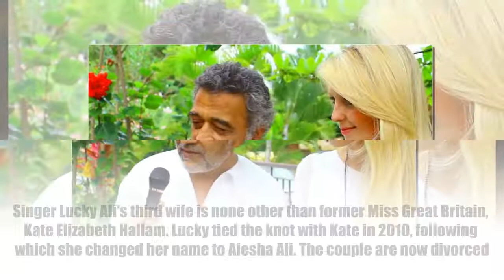14 Bollywood Celebrities Who Dated Or Married Foreigners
14 Bollywood Celebrities Who Dated Or Married Foreigners

Priyanka Chopra and Nick Jonas
Priyanka Chopra got married to American singer, songwriter Nick Jonas in December 2018
Priety Zinta and Gene Goodenough
Priety Zinta got married to Los Angeles-based financial analyst Gene Goodenough in February 2016.
Lucky Ali and Kate Elizabeth Hallam
Singer Lucky Ali's third wife is none other than former Miss Great Britain, Kate Elizabeth Hallam. Lucky tied the knot with Kate in 2010, following which she changed her name to Aiesha Ali. The couple are now divorced.
Aashka Goradia and Brent Goble
Television actress Ashka Godadia tied the knot with her American boyfriend Brent Goble in both Hindu and Christian ceremonies on December 3, 2017. The actress met her husband for the first time in Las Vegas, US.
Ileana D’cruz and Andrew Kneebone
Actor Ileana D'cruz, was in a long-time relationship with Australian photographer Andrew Kneebone. She had even addressed Andrew, a photographer by profession, as the “best hubby ever” in an Instagram story.
Suchitra Pillai and Lars Kjeldsen
Actress Suchitra Pillai got married to Lars Kjeldsen, an engineer from Denmark in 2005.
Shriya Saran and Andrei Koscheev
Actress Shriya Saran tied the knot with Russian boyfriend Andrei Koscheev on March 19, 2018.
Arunoday Singh and Lee Elton
Actor Arunoday Singh got married to Canada-born restaurateur Lee Elton in his hometown Bhopal in December 2016.
Purab Kohli and Lucy Payton
Actor Purab Kohli married his long-time girlfriend and live-in partner, Lucy Payton, in February 2018.
Neena Gupta-Vivian Richards
Neena Gupta dated renowned West Indies cricketer Vivian Richards. The couple has a daughter out of wedlock named Masaba Gupta who is now a famous fashion designer.
Vindu Dara Singh and Dina Umarova
After a failed marriage with actress Farah Naaz, Vindu fell in love with Russian model Dina Umarova
Lisa Ray and Jason Dehni
The Indo-Canadian actress, is married to Jason Dehni, a management consultant, in California, US. Their wedding in 2012, featured a fusion of both Indian and Lebanese traditions.
Sashi Kapoor- Jennifer Kendall
Late Shashi Kapoor married British actress Jeniffer Kendal in 1958.
Shama Sikander and Alexx O Neil
TV star Shama Sikander dated Alexx O Neil, who is a famous American television actor and a musician based in India after his divorce with TV actress Sweta Keswani. Shama and Alexx dated for four years before calling it quits in 2014.